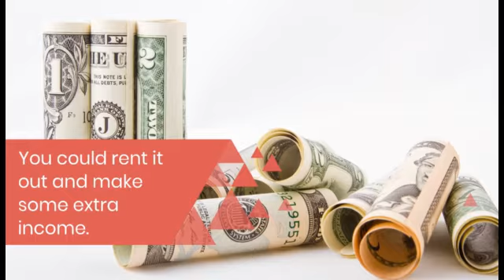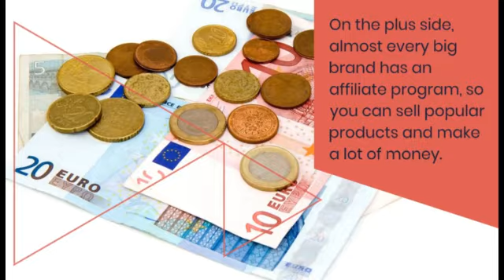5 Best Passive Income Side Hustles For 2022 || earnbyyourself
Hello friends,
In this video, we will talk about The 5 Best Passive Income Side Hustles For 2022
A side job can make a big difference in your monthly income with just a few hours of work a week. It can also help you get extra money if something unexpected happens at work.
Let's explore the best passive income side hustles for 2022.
 I am a Youtuber and I recently created a channel. I make videos on different and unique strategies to make money online.
• Digital Marketing
• Freelancing
• Youtube Channel Ideas
• Make Money Online Tutorial
• Local Service Guidance
• Passive Income Idea
• Business Ideas
• Trading Tutorials
All my videos are authentic and real. My Aim is to make the life of needy people easier in this hard time.